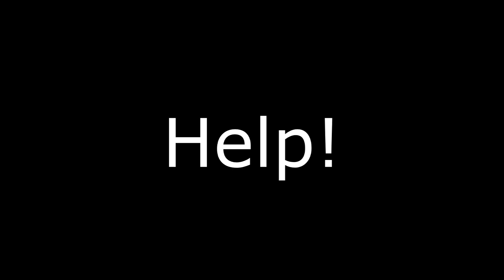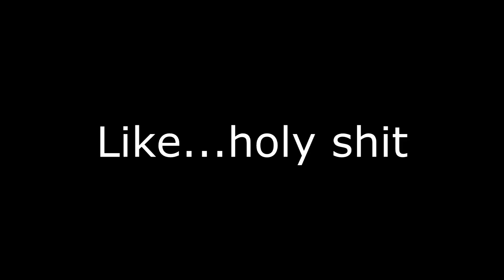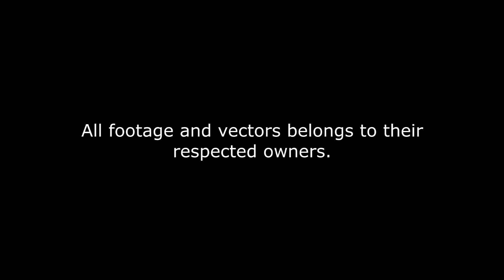Hunter Reviews: My Little Pony: A Very Minty Christmas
Hunter is a typical pony from Baltimare who's seen far too many bad movies and he now feels its his obligation to to give them what's coming to them. This time it's the horror straight out of Generation 3 with A Very Minty Christmas